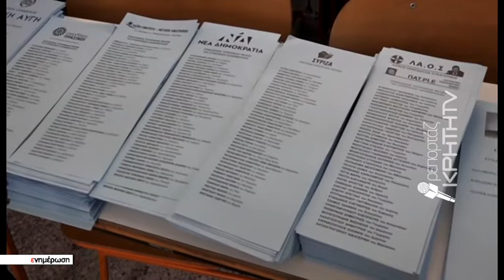Ανακοίνωσαν υποψηφιότητα σε ΝΔ και ΠΑΣΟΚ Πασπάτης και Παρασύρης